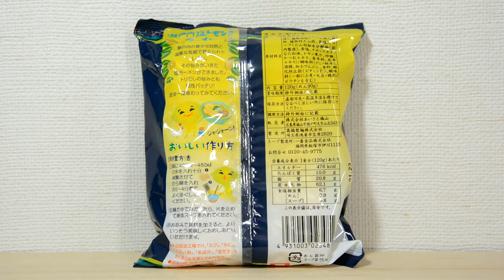Salted lemon ramen Instant noodle Use of Setouchi lemon 瀬戸内塩レモンラーメン 瀬戸内レモン果汁使用 インスタントラーメン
This time, we ate Setouchi salt lemon ramen.
Instant noodles.
Noodles are similar to those sold on the market.

Lemon works well in the soup and you can feel the good flavor of lemon.
However, since the aftertaste was such that the sourness of the lemon remained firmly, I thought a little more modest would be better for ramen.

This time, I wanted to enjoy the taste of ramen as it was, so I didn't add a lot of vegetables, but I think that adding more vegetables will make the lemon taste better and more delicious.

If I had another chance to buy it again, I wanted to add vegetables and meat and cook it.

今回は、瀬戸内塩レモンラーメンを食べました。
インスタントラーメンです。
麺は市販されている麺と、似ている感じです。

スープにレモンがしっかりと効いていて、レモンの良い風味が感じられます。
ただし、後味がレモンの酸味がしっかりと残るような味だったのでもう少し控えめの方がラーメンとしては美味しいかなと思いました。

今回はラーメンの味をそのまま楽しもうと思ったので、野菜などをたくさん入れませんでしたが、肉は野菜をもっとたくさん入れるとレモンの味が丁度良くなりもっと美味しくなるかなと思います。

別の機会にまた購入することがありましたら、野菜やお肉を入れて調理してみたいなと思いました。